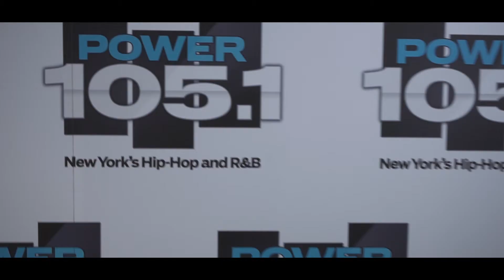AMN JayWilliams TheBreakfastClub 20190213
BTS recap of Jay Williams' interview on The Breakfast Club, 02/18/19.